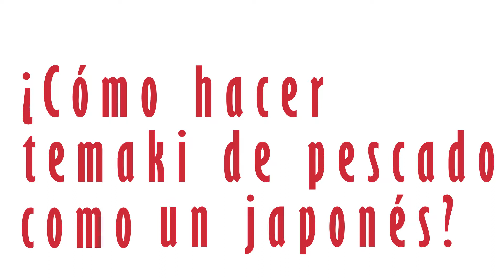¿Cómo hacer temaki de pescado como un japonés?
Aprende a hacer temaki de pescado como un auténtico japonés.